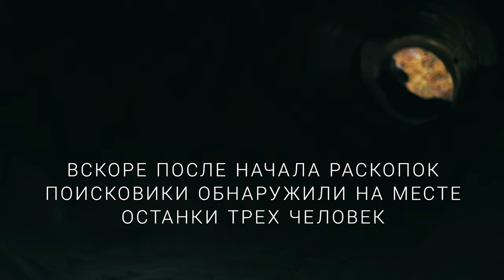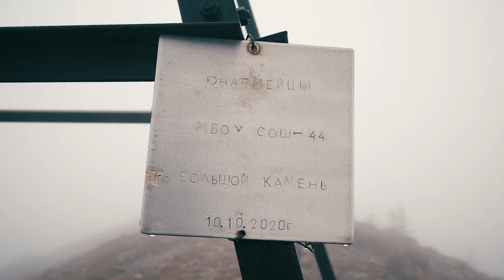Mountain "Lysyj ded". Climbing 2021 (cinematic video)